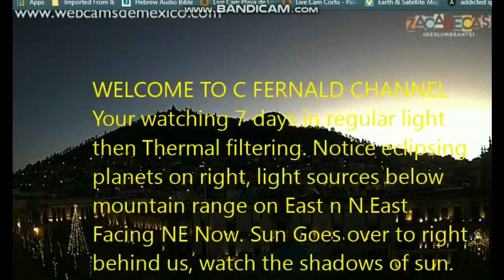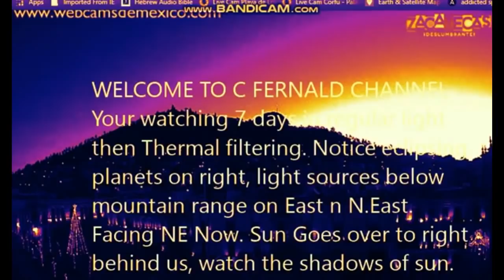Planet x beside sun, Extreme Captures!! Nemesis System fly by's.... watch